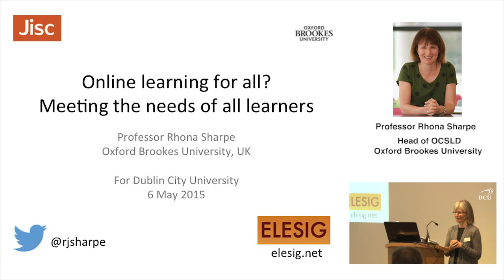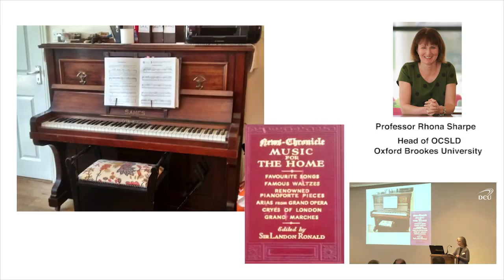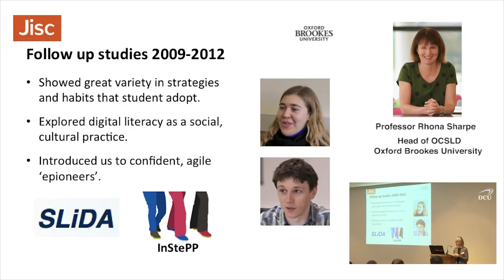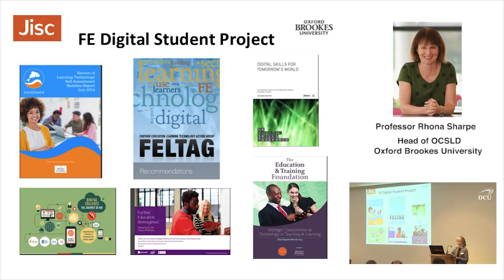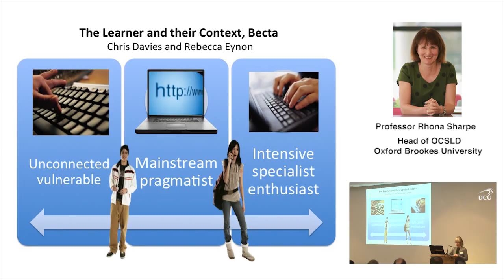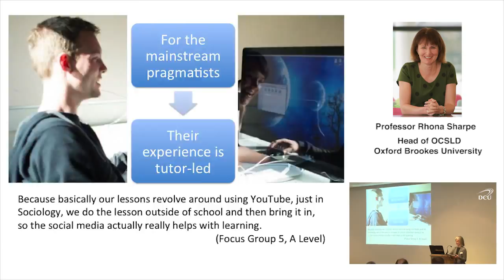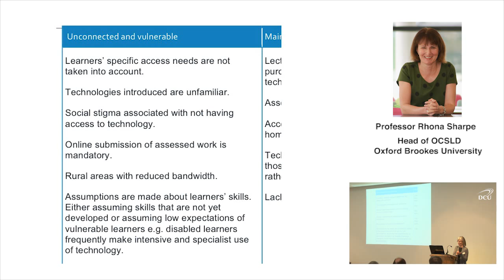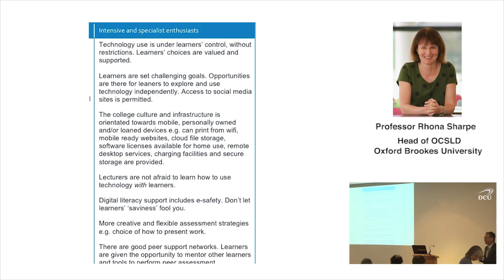Online Learning for All? Meeting the Needs of all Learners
Keynote presentation by Professor Rhona Sharpe at President’s Awards for Excellence in Teaching, Dublin City University, 6th May 2015.